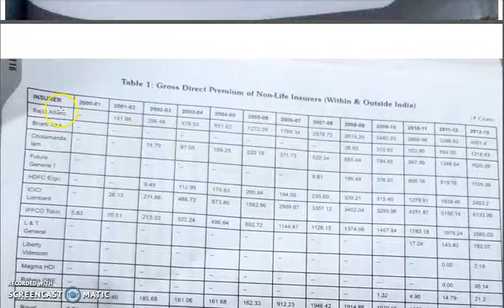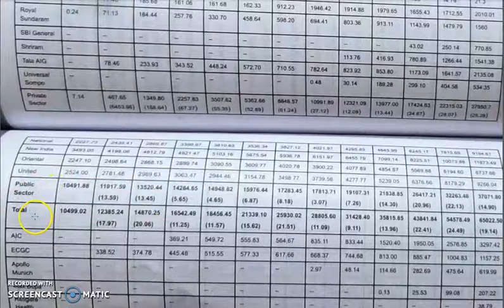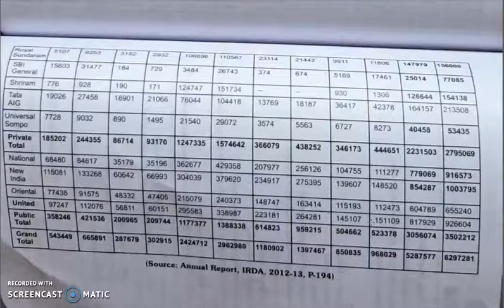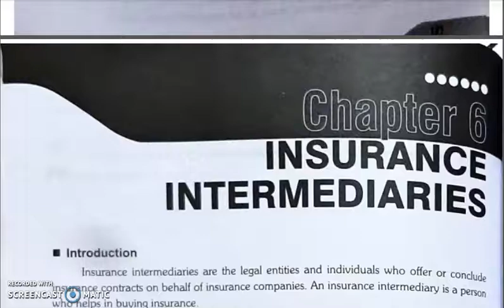FOI, CHAPTER 5, LECTURE 5.